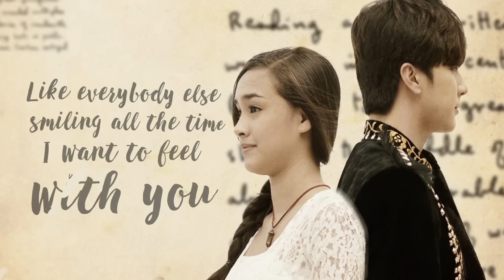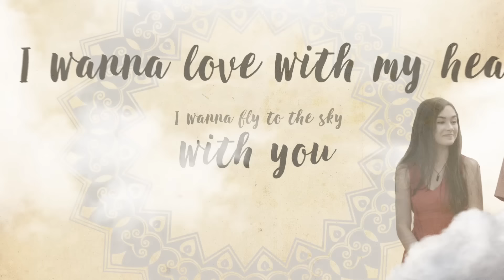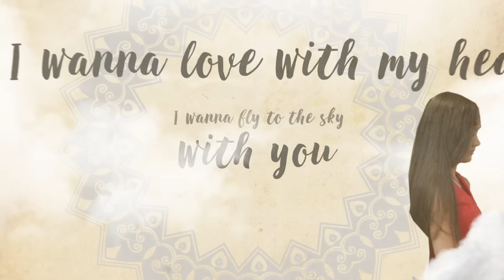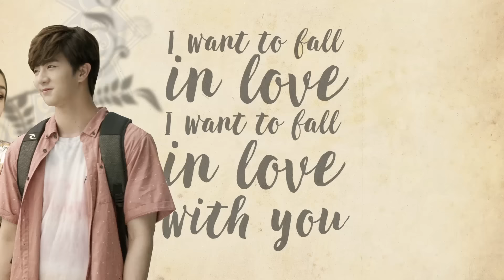Caitilin Halderman - Cinderella (OST. Forever Holiday In Bali)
Catet yaa guys mulai tanggal 11 Januari 2018, jangan lupa untuk tonton film "Forever Holiday In Bali" di bioskop pilihan kalian di seluruh Indonesia..
Ohhh yaa, boleh banget kalau mau tonton trailernya dulu dilink ini

Aktifkan RBT "CINDERELLA" yuk!
TELKOMSEL - Ketik HIB3 kirim ke 1212
XL - Ketik HIB3 kirim ke 1818
3 - Ketik MG(spasi)HIB3 kirim ke 1212
INDOSAT - Ketik  MG(spasi)HIB3 kirim ke 808